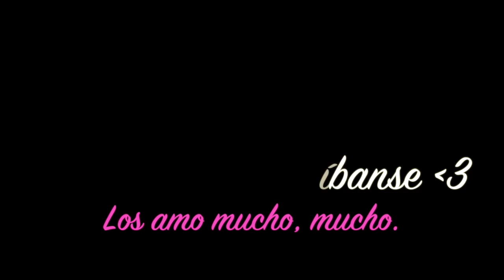RETO: 10 TACOS EN 5 MINUTOS / INSULTÉ AL TÍO DE MI AMIGA - Scarcuchi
Vine: scarcuchi